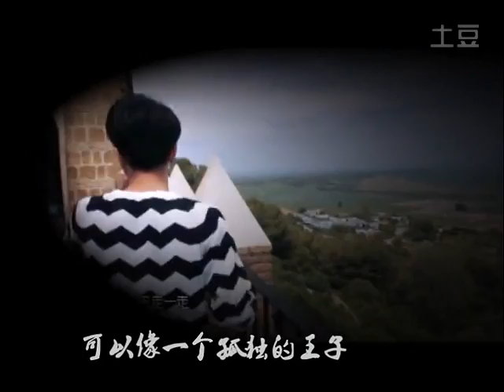华晨宇★花少终剪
by@小怪兽和华层宇